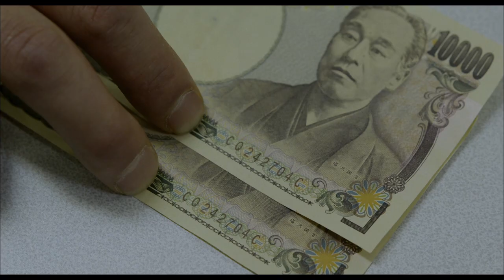水川あさみ主演ホラー映画『バイロケーション裏』主題歌 FAKY（フェイキー）「The One」PV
もう1人の私が私を襲う！ 第17回日本ホラー小説大賞受賞ホラーを映画化！

水川あさみ主演で、自分の近くに発生する“もう1人の自分”バイロケーションに襲われる恐怖を描き2010年に第17回日本ホラー小説大賞を受賞した法条遥の「バイロケーション」を映画化。

［監督・脚本］安里麻里
［原作］法条遥
［出演］水川あさみ、千賀健永、高田翔
［DATA］角川書店

2014年1月18日より角川シネマ新宿ほかにて全国公開

■水川あさみ主演！もう1人の自分に襲われる恐怖／ホラー映画『バイロケーション』予告編
■水川あさみ、酒井若菜、舞台挨拶で笑い止まらず／映画『バイロケーション』プレミア試写会